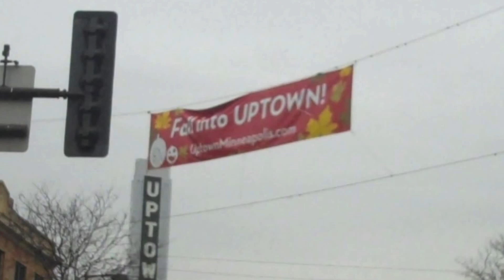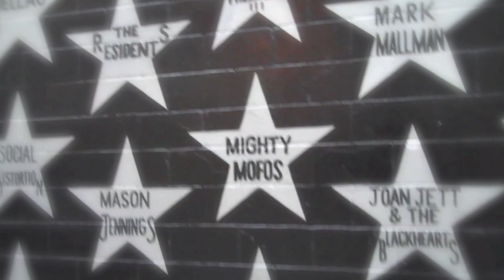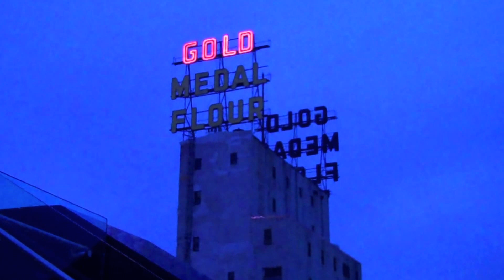Adam DeLong GayTravel Guru Round 3 Contestant Video Submission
- Welcome to ROUND 3 of the Gay Travel Guru competition. We are just starting to receive our first round of contestant video submissions.